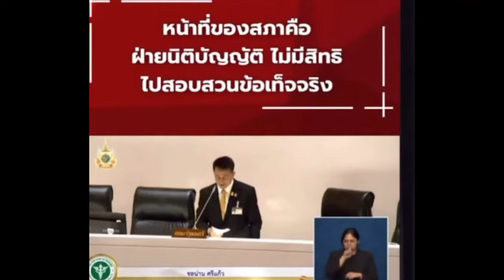สรุป สภา ซักฟอก รัฐบาล วันที่ 4 เมษา 2567 วัน สุดท้าย